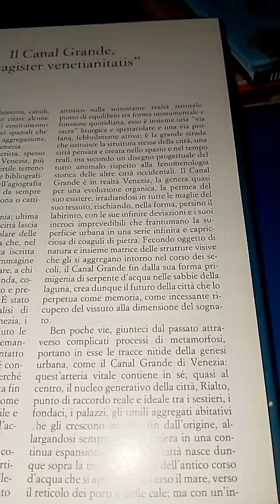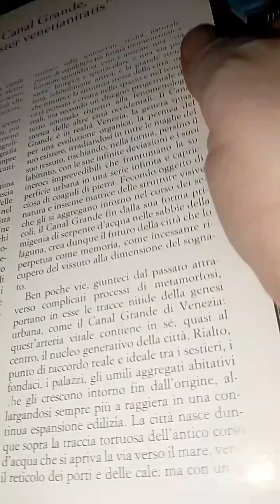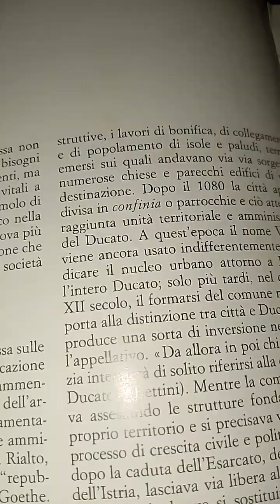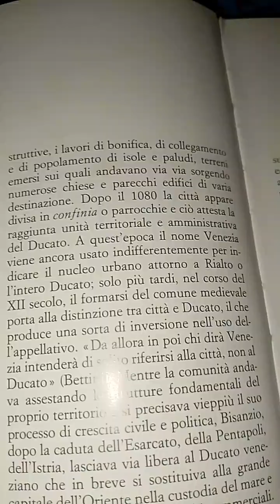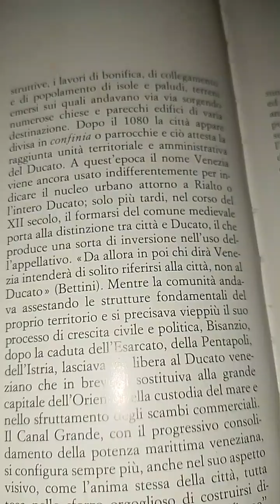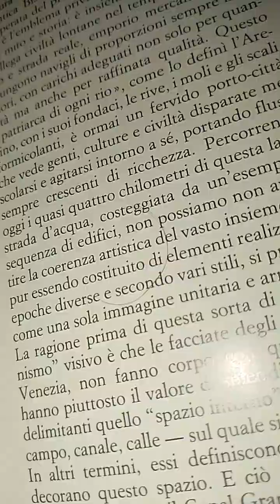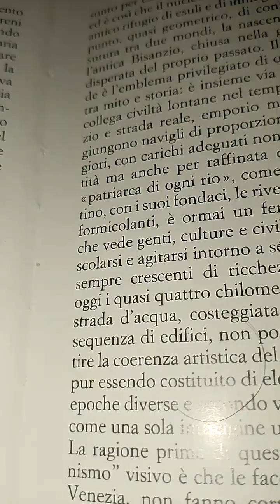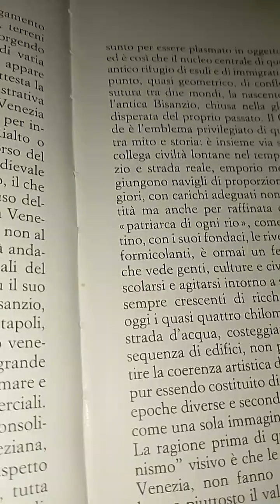Giuseppe Mazzariol. I Palazzi sul Canal Grande Documenti D'Arte De Agostini 2 parte